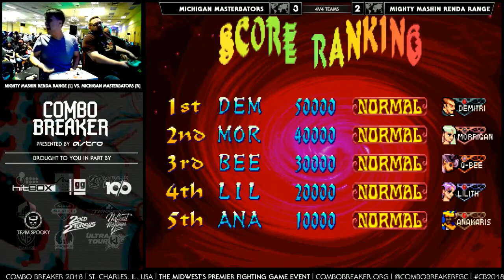vsav crossregion 4v4 p1